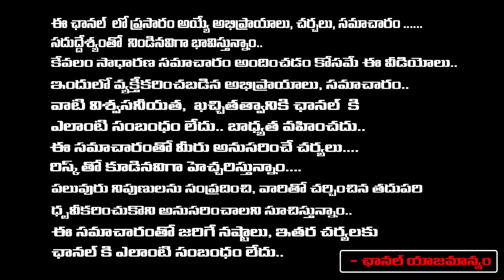Senior Journalist Imandi Ramarao About Rajanala,Vanisri Secrets | Vanisri Real Life Struggles Story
Senior Journalist Imandi Ramarao About Rajanala,Vanisri Secrets | Vanisri Real Life Struggles Story | RED TV TELUGU